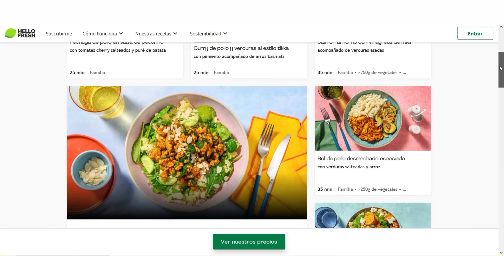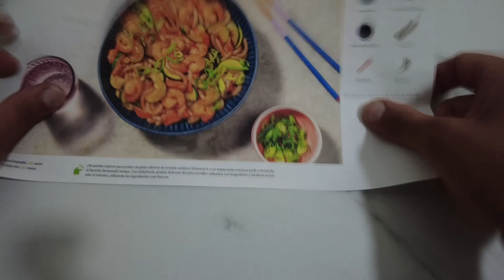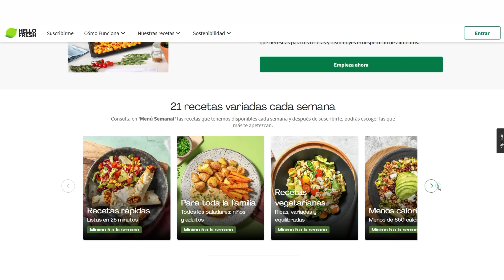RECOGEMOS la "PARTE OCULTA" de la AZOTEA😃 + CELEBRAMOS mi CUMPLEAÑOS en el NUEVO GARAJE🎉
Nuestros productos de Amazon😊